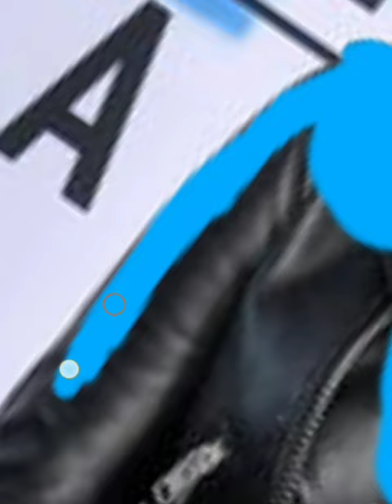Selena Gomez Blue outfit edit